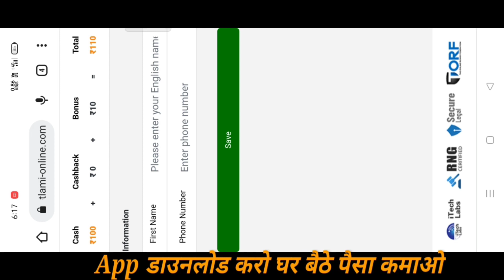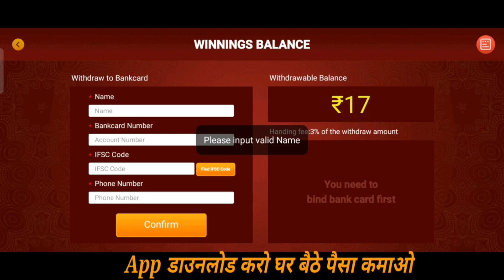teen patti fight | teen patti fight app teen patti fight app se paisa kaise kamaye Teen Patti Fight